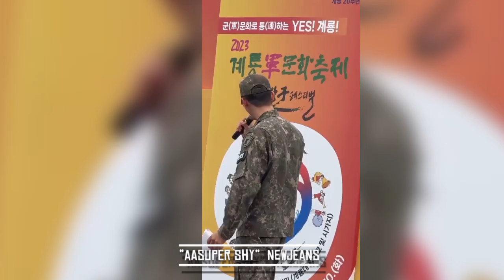EL ACTOR NAM JOO HYUK RECIBE ATENCIÓN POR SU TRANSFORMACIÓN VISUAL E INTERACCIONES CON LOS FANS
EL ACTOR NAM JOO HYUK RECIBE ATENCIÓN POR SU TRANSFORMACIÓN VISUAL E INTERACCIONES CON LOS FANS MIENTRAS ESTÁ EN EL EJÉRCITO

El actor Nam Joo Hyuk llama la atención por su transformación visual e interacciones con los fans mientras está en el ejército. Si estás buscando un nuevo Kdrama para ver protagonizado por el talentoso protagonista de "Twenty-Five Twenty-One", Nam Joo Hyuk, puede que sea difícil encontrarlo en estos días. Esto se debe a que el actor se dedica a cumplir con su servicio militar obligatorio en Corea del Sur, desde su alistamiento en marzo de 2023, Nam Joo Hyuk ha llamado la atención por su transformación física. Desde su debut como modelo en 2013, Nam Joo Hyuk siempre ha sido destacado por su belleza, talento y encanto irreal, tanto en papeles secundarios como protagónicos. Pero cómo sus videos se volvieron virales incluso durante su servicio militar. Descubra la respuesta y conozca más sobre el emocionante viaje de Nam Joo Hyuk a través de esta etapa especial de su vida. Dorama Drama Kdrama NamJooHyuk Servicio Militar

00:00 – Introducción
00:33 – Cómo comenzó la carrera de Nam Joo Hyuk
0:55 – ¿Por qué los videos de Nam Joo Hyuk se están volviendo virales? 2023 ARMY FEST
02:28 - Nam Joo Hyuk bailando "Super Shay" NEWJEANS
02:49 – Nam Joo Hyuk en su papel más destacado
3:14 - Datos curiosos sobre Nam Joo Hyuk
03:54 - Nam Joo Hyuk en The Idle Mermaid
03:59 - Nam Joo Hyuk en School 2015
04:10 – Nam Joo Hyuk en El Hada De Las Pesas Kim Bok Joo
04:59 – Nam Joo Hyuk en the bride of habaek
05:41 – Nam Joo Hyuk en Start-up
06:19 – Nam Joo Hyuk en twenty five twenty one
07:04 – El drama más nuevo de Nam Joo Hyuk
07:37 – Regístrate